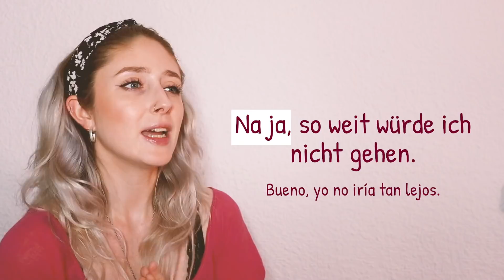¿Por qué Los ALEMANES Hacen ESTOS SONIDOS tan RAROS?... 🤨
¿Por qué los alemanes hablan con sonidos y qué quieren decir con ellos? 🇩🇪

👉🏻Mi cámara
👉🏻Mi micro